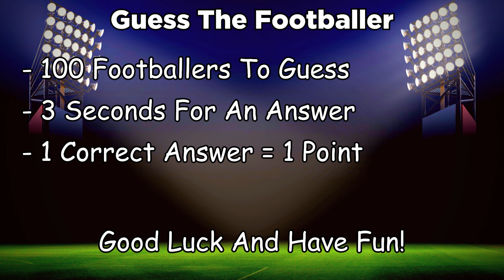Guess 100 Football Players In 10 Minutes (Football Quiz)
Welcome to the next football quiz! In today's quiz, you will have to guess 100 different football players! You have to be quick because you have only 3 seconds for an answer! Good luck and have fun!

 • Kontiki – Scandin...